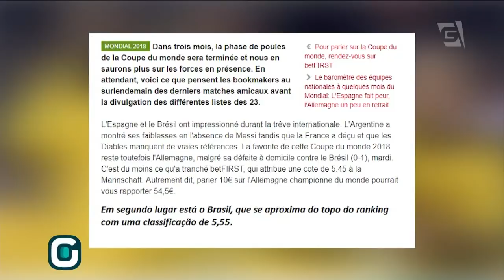Na Bélgica, Brasil é segunda força para Copa do Mundo 2018- Gazeta Esportiva (29/03/18)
Apesar de empolgados com a embalada seleção belga, que ganhou seu primeiro amistoso pré Copa, eles enxergam o Brasil como segunda força.